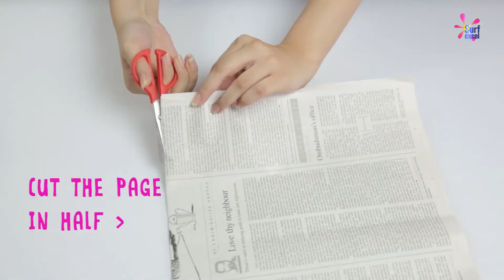Tez Solution Bad Smell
Agency: Mullenlowe Rauf
Client: Unilever Pakistan
Brand: Surf Excel
Production: Hassan & Saeed (Pvt.) Ltd.
Producer/Director: Talha Hassan